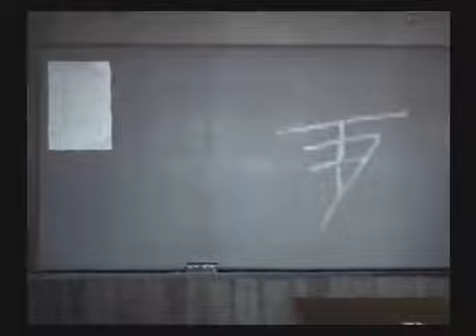【初見実況】SIRENがどんなゲームかも知らない私が Part13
トイックンに乗せられて、SIRENがどんなゲームかも分からないままにシスがプレイする動画（二人実況）